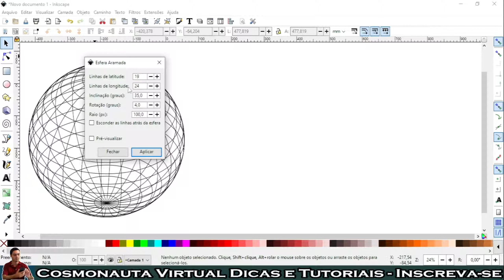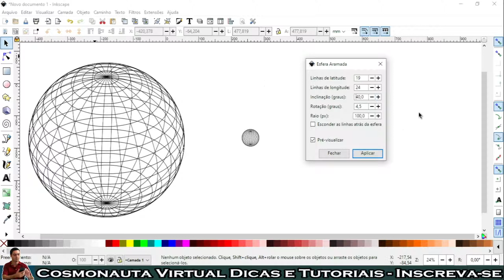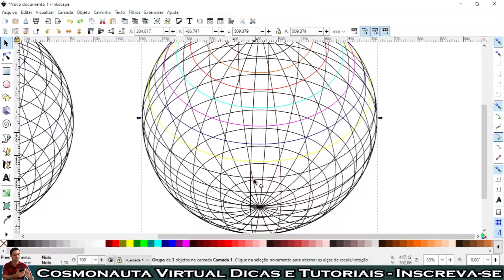Como Criar uma ESFERA ARAMADA no Inkscape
Neste vídeo sobre Inkscape, mostro como criar uma esfera aramada e configurar as linhas de latitude e longitude, além de alterar a inclinação e raio.

* Editor de Vídeos do Canal: Kdenlive / Shotcut / Blender
* Captura de Tela: OBS Studio / Stremalabs OBS/ Az Screen Recorder
* Editor de Áudio: Audacity
* Arte e imagens: Inkscape / Gimp / Krita
* Introdução 2017: José Carlos Junior
* Música de Introdução: Eyes On You /Network 415 (Biblioteca do Youtube)
* Imagens e vídeos utilizados: Pixabay
* Outras Imagens e Vídeos: José Carlos Junior
* Kit Vedo
* Internet: Digital Net